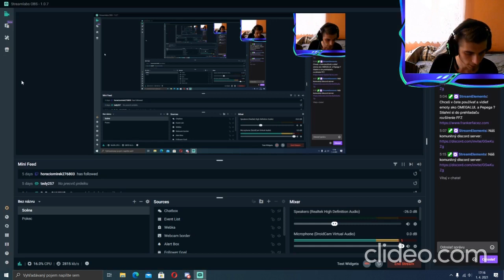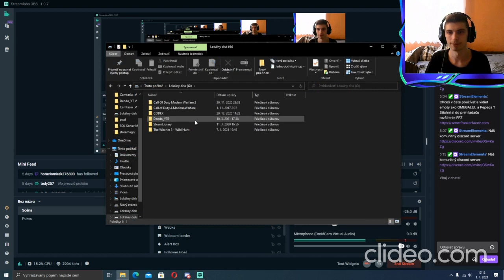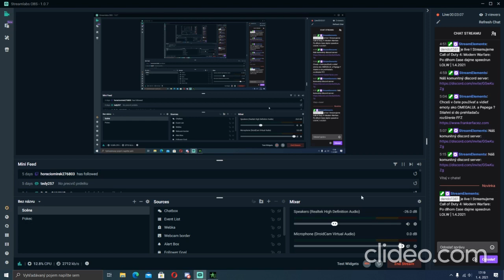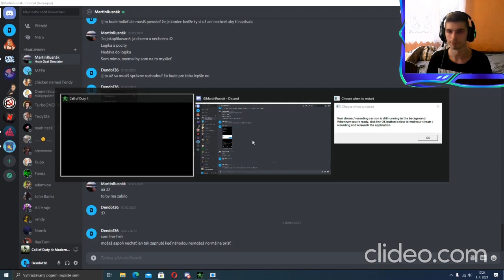dendo1361 Po dlhom čase dajme speedrun LOLW | 1.4.2021 Call of Duty 4: Modern Warfare